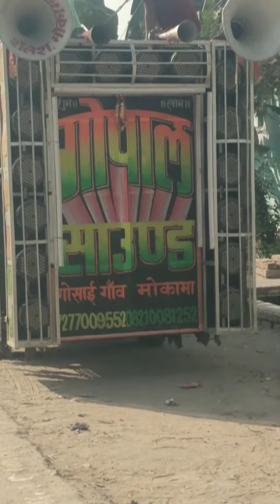dj Gopal King new video new video trending songs